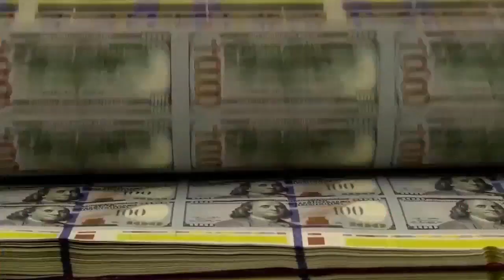Several businesses with local offices giving big holiday bonuses, cite new tax law